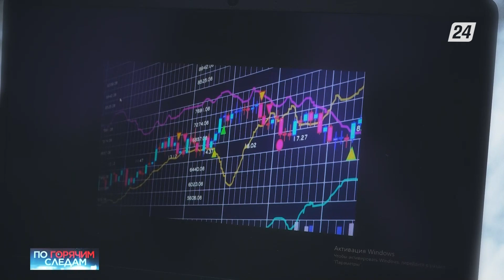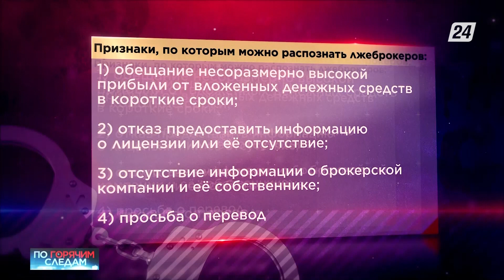68-летняя пенсионерка лишилась более 18 млн тенге, поверив рекламе в интернете | По горячим следам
Хроника криминальных и чрезвычайных происшествий. Смотрите в этом выпуске:

- Смертельное ДТП в СКО: какое наказание понесёт виновник аварии?
- Как 68-летняя акмолинка хотела инвестировать на бирже и осталась ни с чем;
- Легковушка протаранила кроссовер: полиция Алматы выясняет обстоятельства страшной аварии;
- В содеянном признались: ближайшие семь лет могут провести за решёткой трое воров-домушников из Алматинской области.